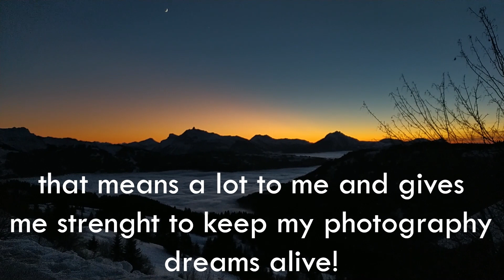The Last Sunset of 2019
I'm watching one of the last sunsets in 2019 and though I can't see the future, just like I can't see what's beneath the thick layer of clouds filling the Chamonix Valley, I am full of hope and dreams for 2020 and I wish all of You that the next year be the best year of your life! Thank You for all your support and kind words this past year, that means a lot to me and gives me strength to keep my photography dreams alive. See You in 2020! -Michal